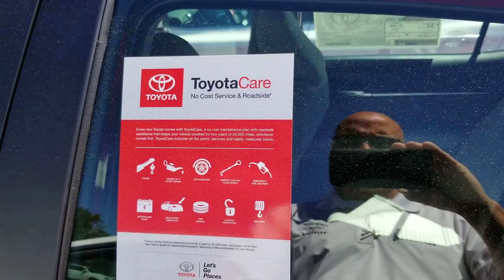Ronnie Camry choices from Jason Gale